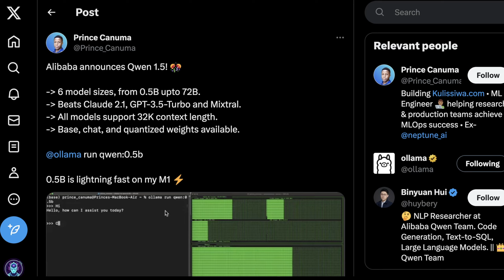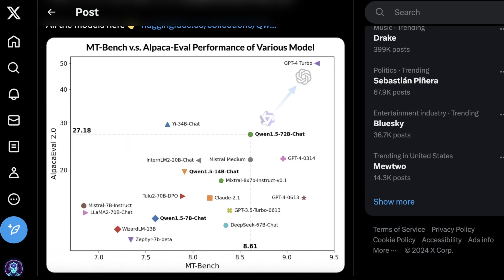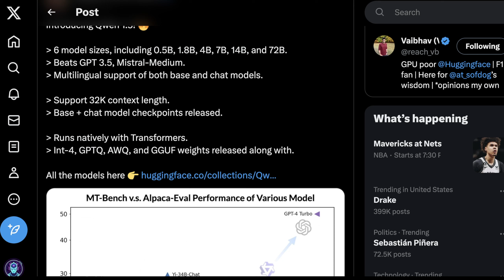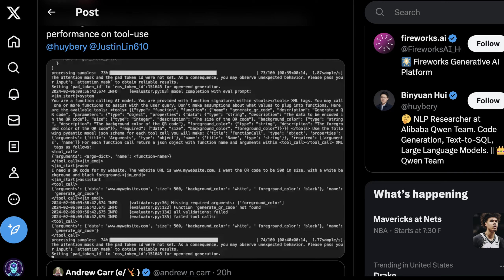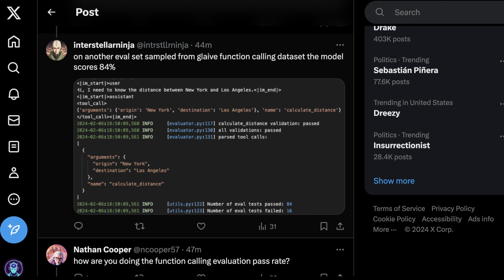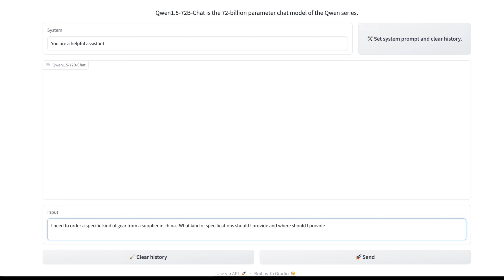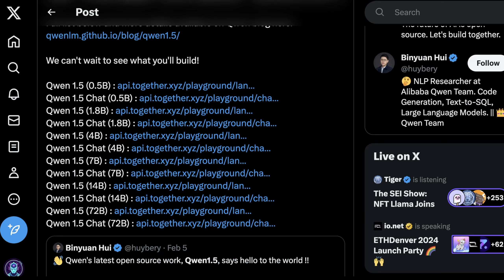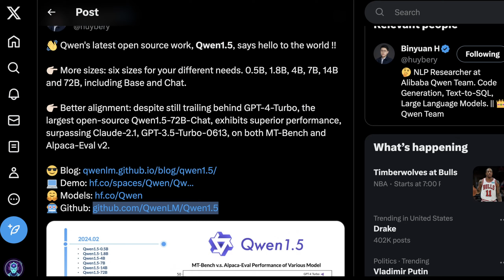Qwen-1.5 72B: China's AI juggernaut DEFEATS Mistral 7B and GPT4! (AI News) 🐉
The East throws down the gauntlet with Qwen 1.5, a game-changing LLM that shatters boundaries. Not only does it rival ChatGPT4 in math and coding prowess, but it's now toe-to-toe with Western giants like Mistral 7B in overall performance. Has the tide turned in the global AI race? Witness Qwen 1.5's groundbreaking capabilities and join the debate: can the West rise to the challenge? Dive deep, explore its potential, and ponder the future of artificial intelligence.

00:00 Intro
00:37 How was Qwen 1.5 built without nVidia GPUs?
00:55 Is China Ahead in AI?
01:17 What is Qwen 1.5 72B (Model INTRO)
04:32 Training Data
05:26 Function Calling
07:32 Running on Apple MLX
08:45 HuggingFace DEMO
12:10 Closing Thoughts